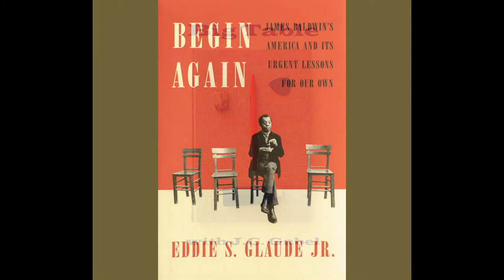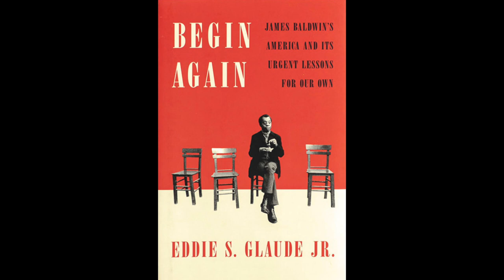Big Table Podcast Episode 2: Eddie Glaude, Jr.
THE INTERVIEW
Professor and critic Eddie Glaude, Jr. discusses his latest book Begin Again (Crown), an intellectual look at James Baldwin’s most potent political writing from The Fire Next Time to No Name in the Street.

THE READING
James Baldwin in his own words throughout the episode courtesy of YouTube.

Please find our donate page to keep programing like this going, thank you!!